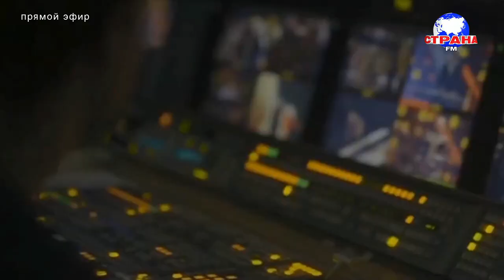В гостях у Страны FM Руслан Нигматуллин